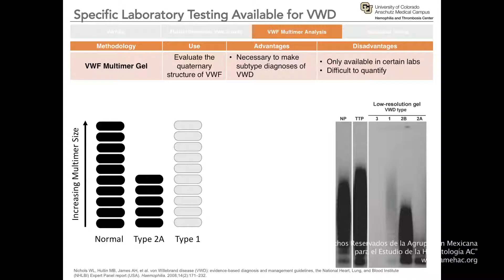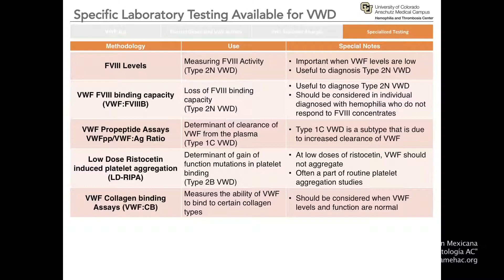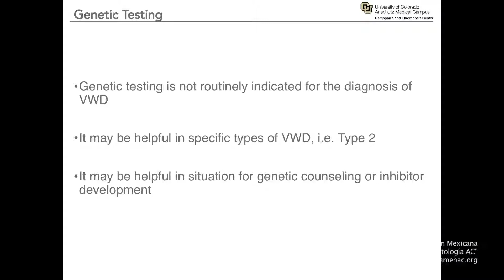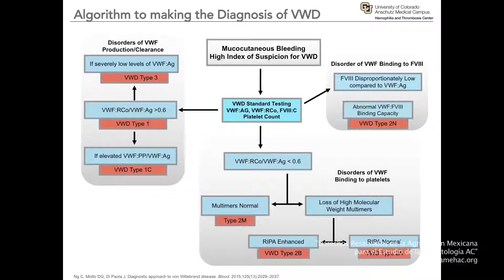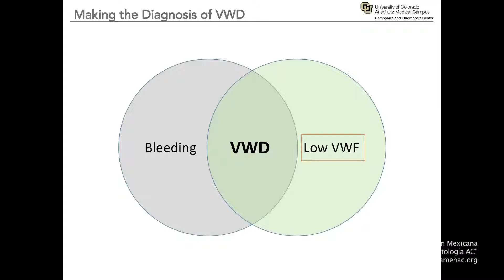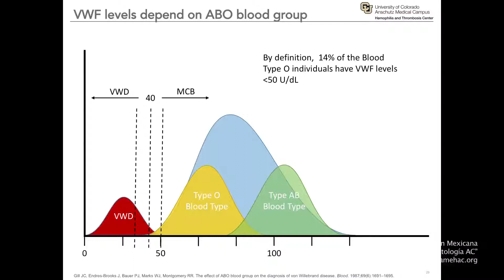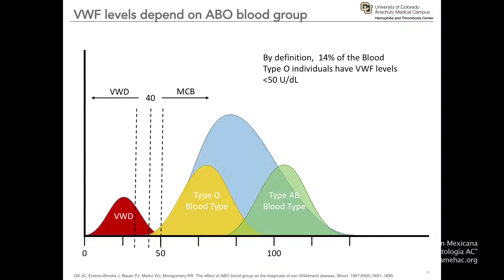Trastornos hemorrágicos 8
Conferenica: Enfermedad de von Willebrand: el reto en el diagnóstico por el Dr. Jorge Di Paola